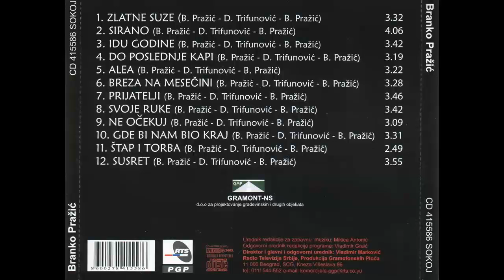Branko Prazic i Dobre Vibracije - Svoje ruke - (Audio 1995) HD